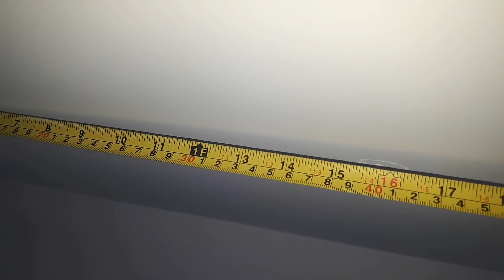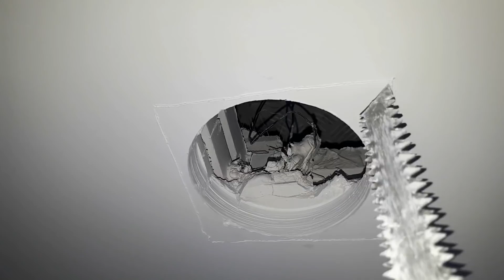👉Essas Dicas Ajudam Muito o Trabalho do Eletricista.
Como Instalar Luminária Embutido no Gesso? Como Embutir Spot Dicroica ou Par-20 no Gesso?